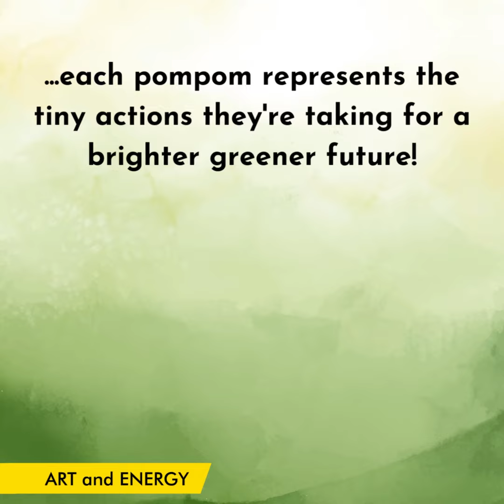Art and Energy at FarmtoCity in London making mossy pompoms for The Mossy Carpet artwork